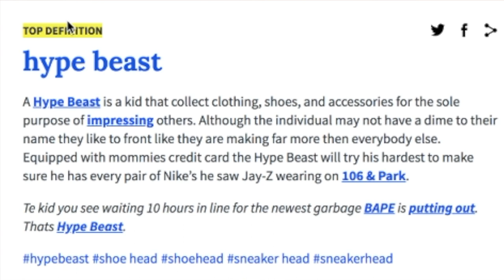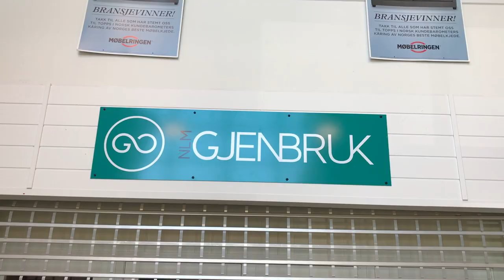NORSKE HYPEBEASTS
Hvordan definerer man en hypebeast, og hva kan man gjøre for å bli en? I dag skal vi lære av Norges fremste hypebeasts...

Likte du det du så? Legg igjen en like! 👍🏻
Vil du bli varslet når jeg laster opp? Klikk bjellen! 🛎
Hva skal jeg gjøre i neste video? Kommenter! 📣